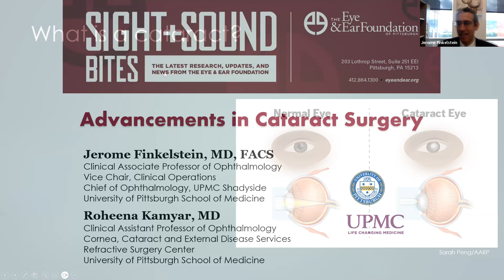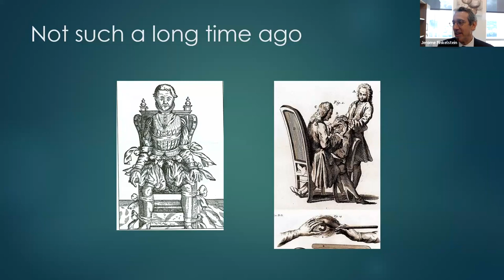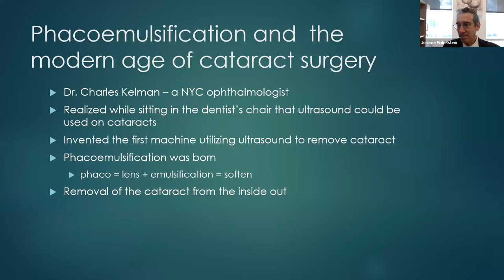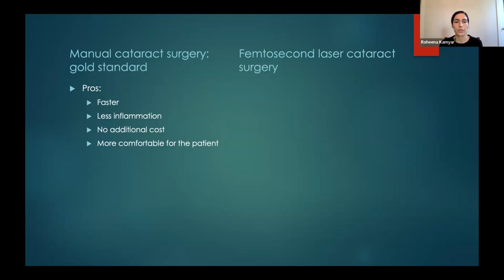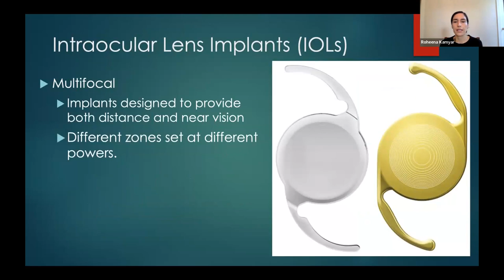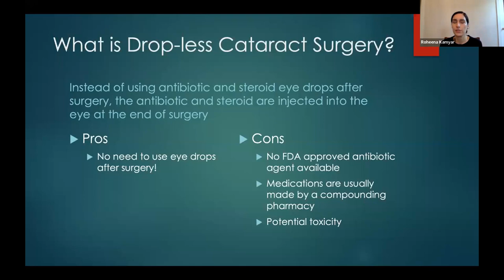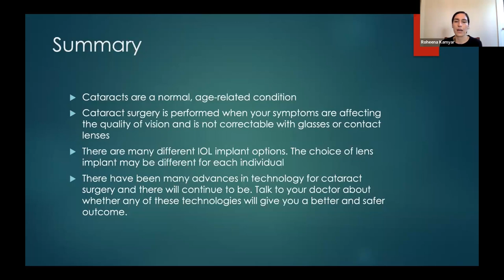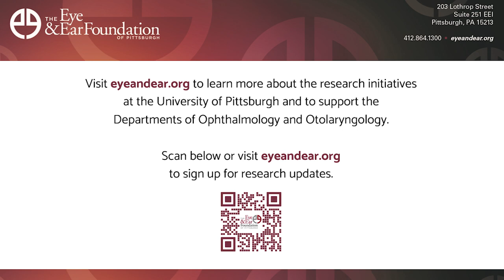Sight + Sound Bites: Advancements in Cataract Surgery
Presenters:

Jerome Finkelstein, MD, FACS, Clinical Associate Professor, Vice-Chair for Clinical Operations, Chief of Ophthalmology at UPMC Oakland and UPMC Mercy, and Physician Lead for the Department’s Ophthalmic Technician Training Program.

Roheena Kamyar, MD, Clinical Assistant Professor, Cornea, Cataract and External Disease Services, Refractive Surgery Center. She serves on the Advisory Board at the Center for Organ Recovery and Education and is Assistant Medical Director at the Eye Bank.

They talked about cataract surgery and its advancements.

For questions or comments:

Eye & Ear Foundation
203 Lothrop Street
Suite 251 EEI